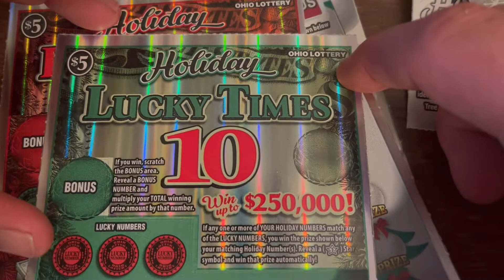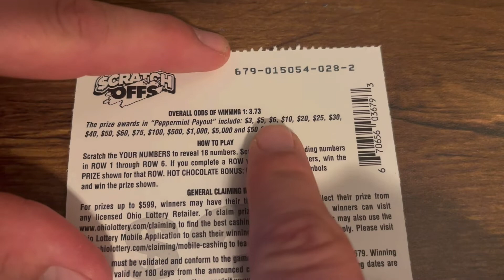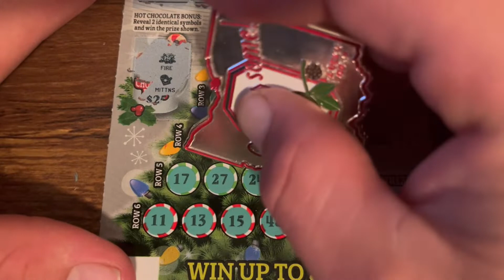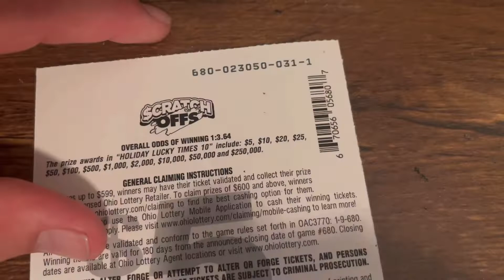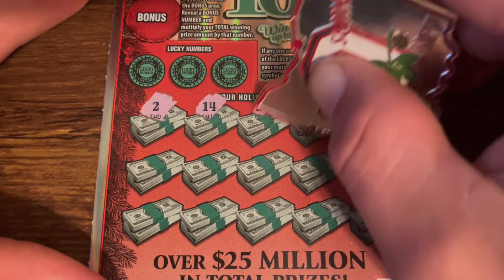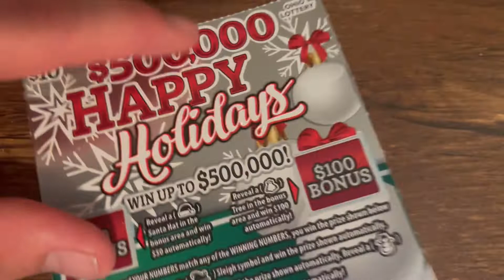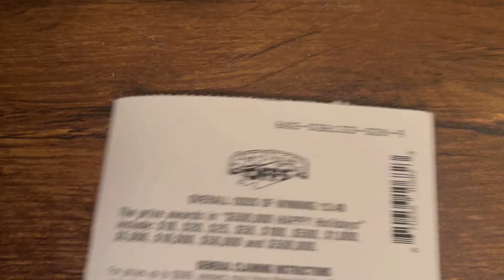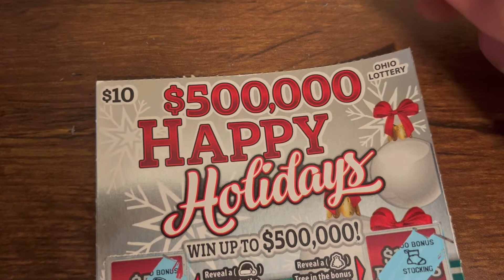HOLIDAY MATCHES!! Ohio lottery tickets!!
Ohio Lottery Mixed Session!!!

Live: TBD

DK
Copley, OH 44321